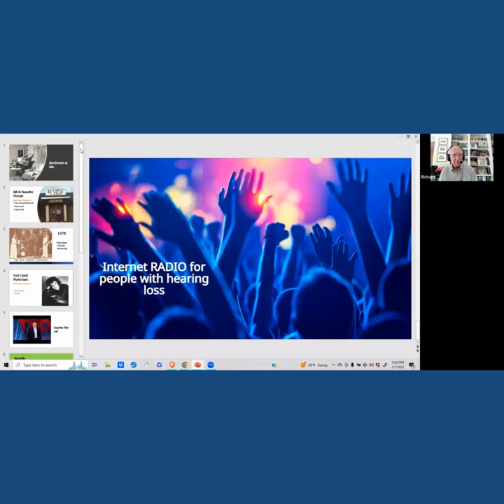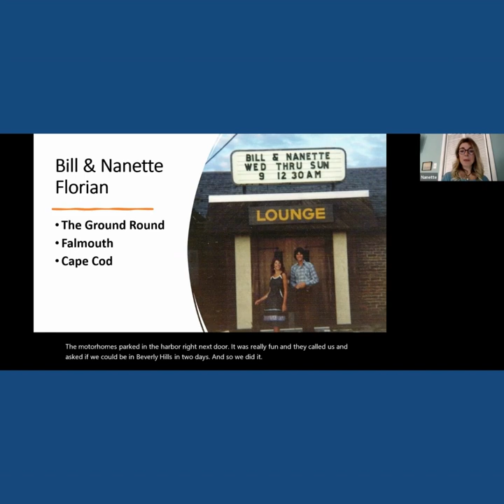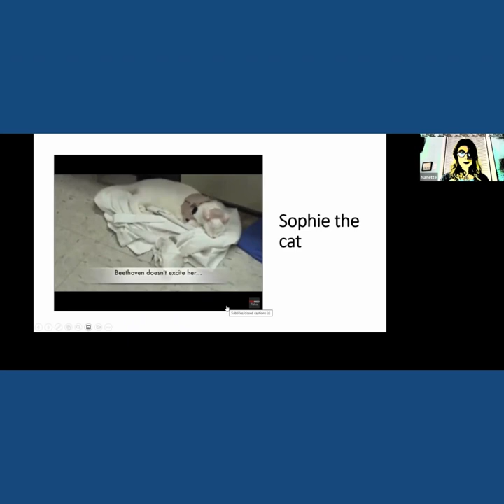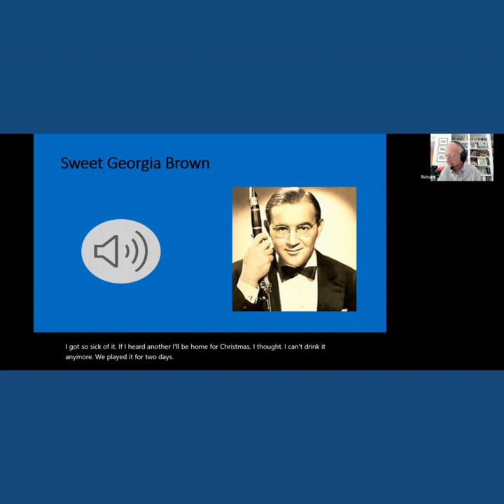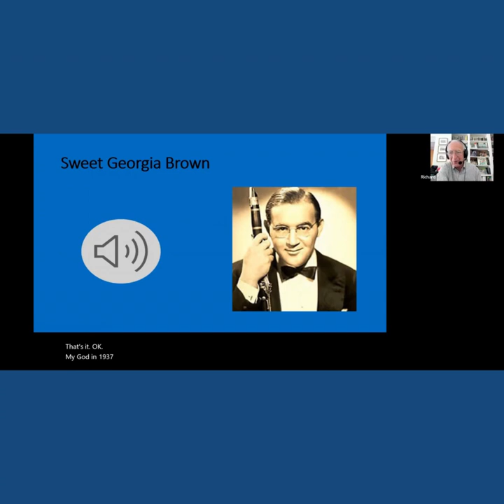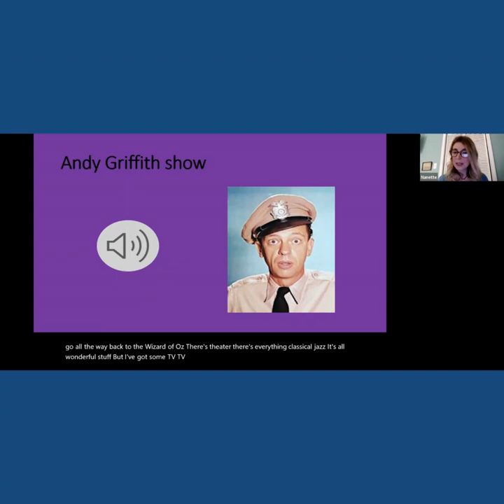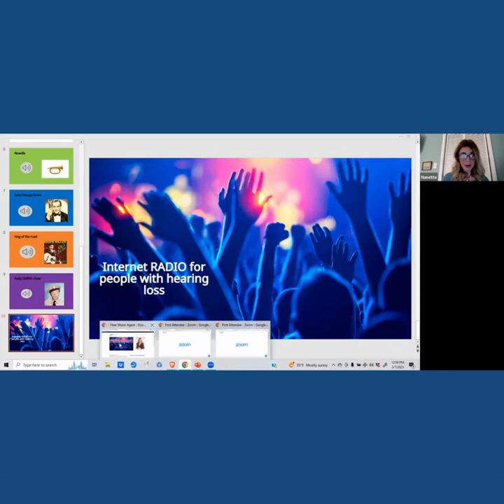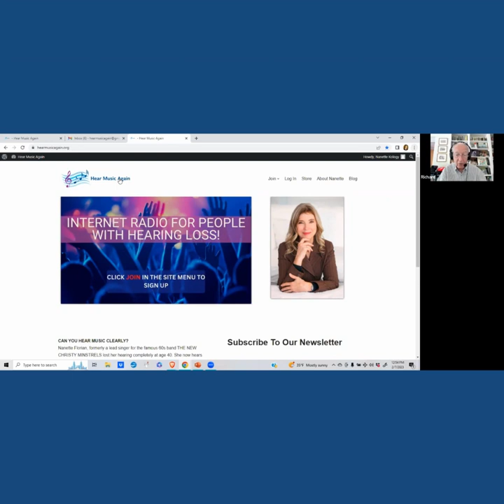Hearing Education Series: Music Therapy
Webinar and Q & A with Richard Pocker and Nanette Florian